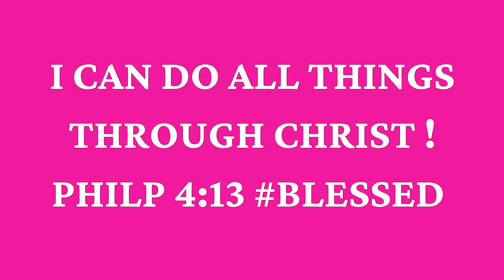BEST PERFUMES FOR WINTER | COLD WEATHER FRAGRANCES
Hey Besties!

✨Vanilla Diorama Dior

✨Scarlet Poppy Intense Jo Malone

✨Lovefest Burning Cherry | 48

✨J'adore L'Or (2023) Dior

✨Safanad Parfums de Marly

✨Precious Oud Van Cleef & Arpels

✨Althaïr Parfums de Marly

🛑Discover and sample niche and popular perfumes at discounted prices.

🔅Want to write me or send me something:
 23890 Copper Hill Drive
    Suite 762